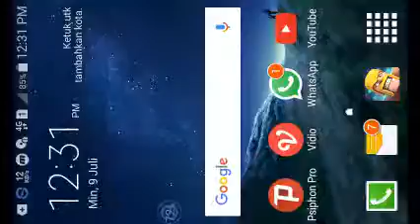Base coc bh 4 sangat kuat